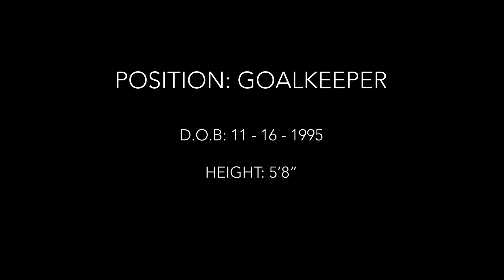Liz-Amanda Brown FC Austin Elite Highlights 2019